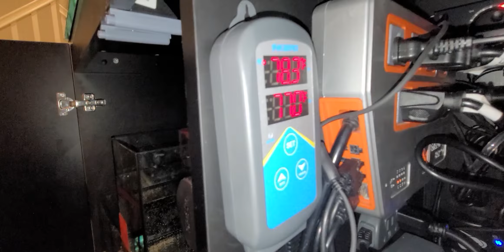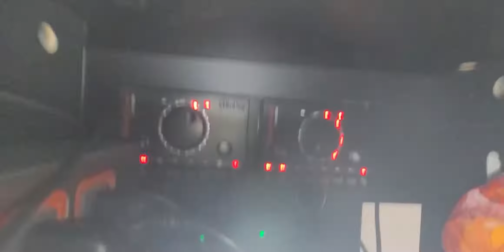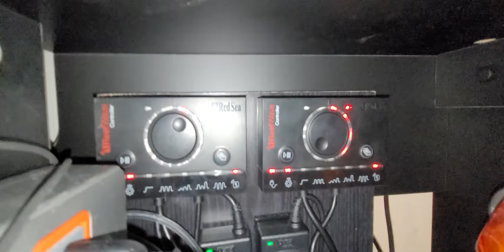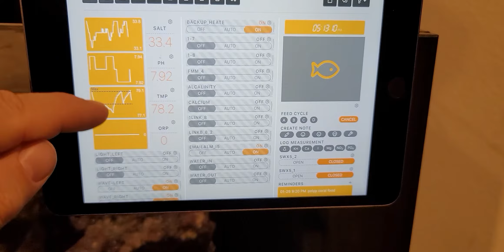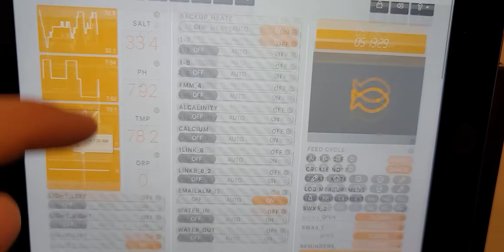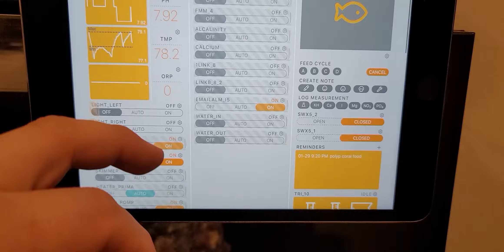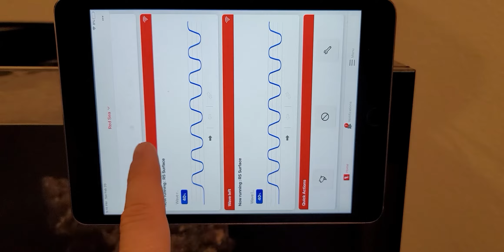Nowe Morskie Akwarium - Red Sea Reefer 350 !